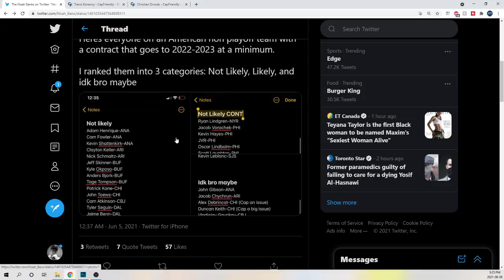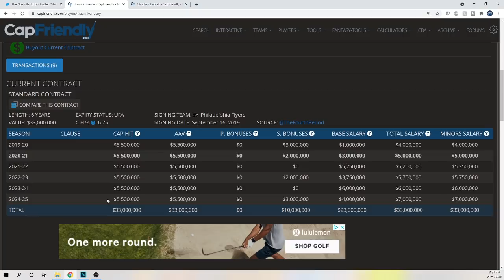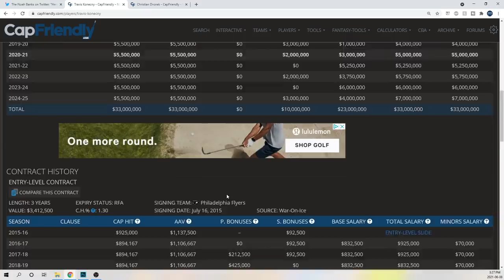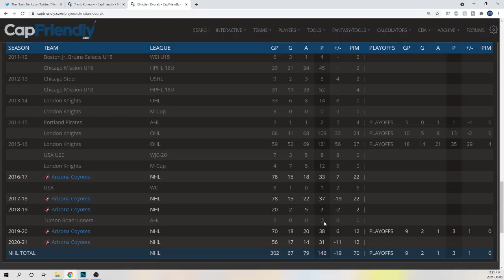HUGE Maple Leafs Trade Talk!